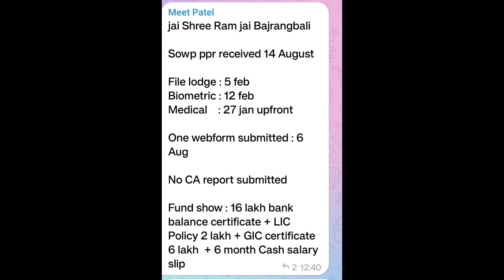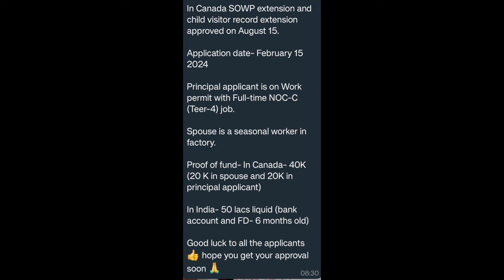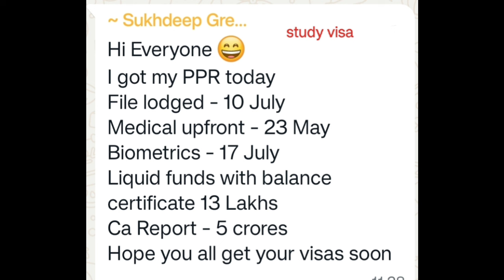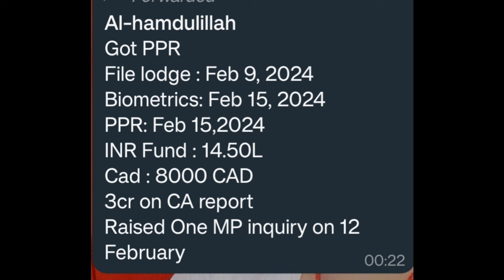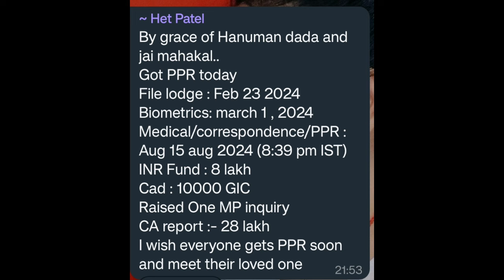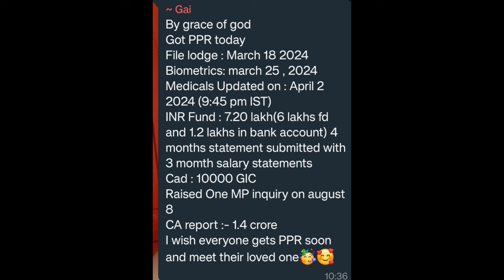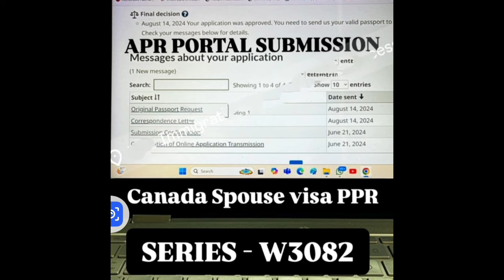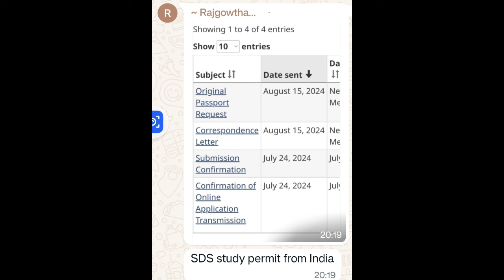16 August Canada ppr timeline | Today's ppr request timeline canada | Sowp ppr timeline today -1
16  August Canada ppr timeline | Today's ppr request timeline canada | Sowp ppr timeline today -1

Canada visa

Sowp ppr today

May month Canada ppr timeline

Nepal ppr

IRCC Nepal

Canada June month ppr timeline

canada bmber,

August Canada ppr timeline today

1 August Canada ppr timeline

July month Canada ppr timeline

August Month Canada ppr timeline